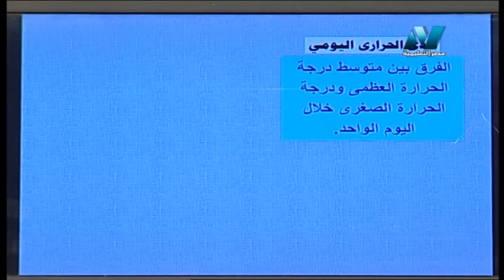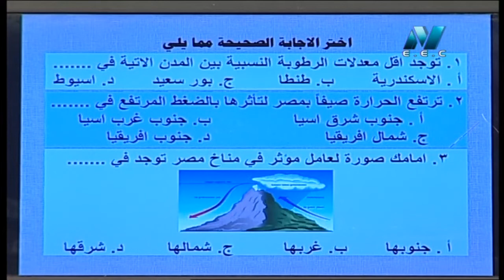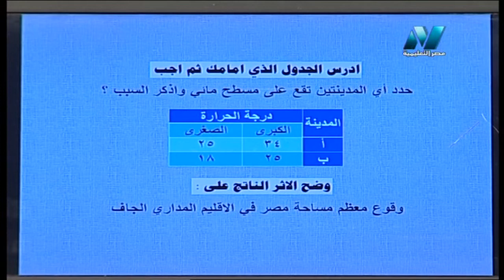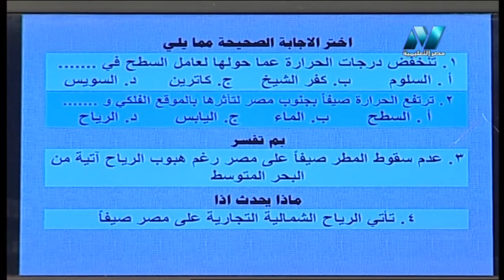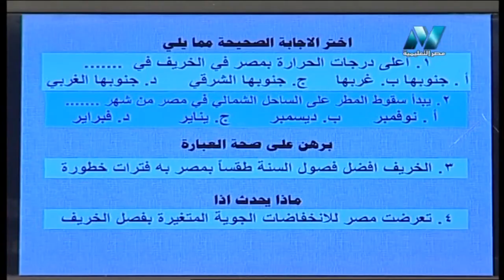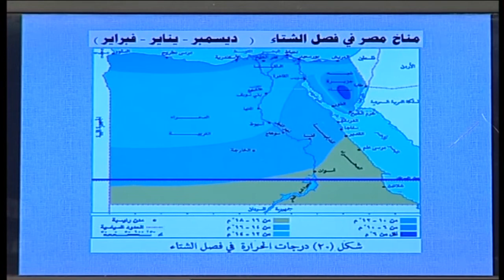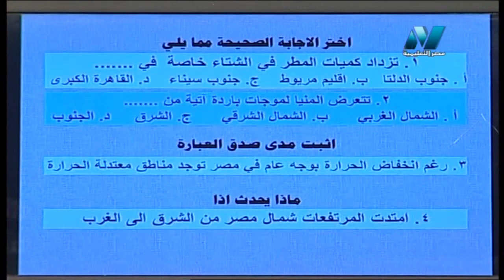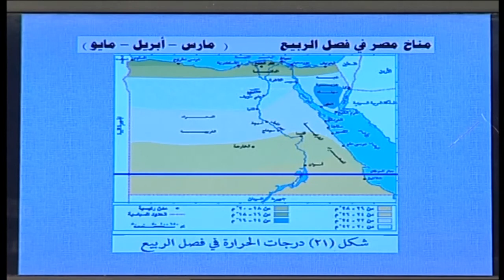جغرافيا 1 ثانوي 05-12-2019